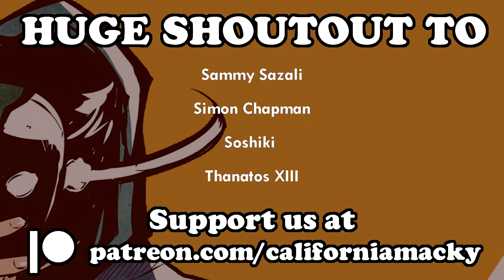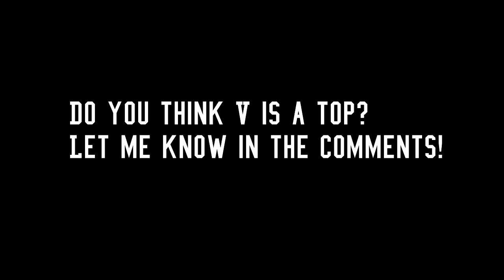HE'S A TOP | Devil May Cry 5 - Part 05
V is a twink top who could maybe overpower Nero. Just saying. And he's every YA protagonist's dream boy. Every YA novel could only wish to write a man like this. Oh, and he WANTS TO BE GENTLE.

Camp Buddy Demo Playlist some background music tracks by Lukrembo and FreeToUseMusic.com